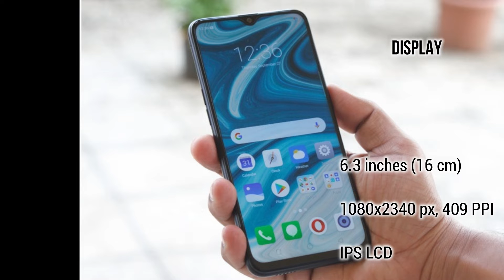Realme 3 Pro best Smartphone, First look, Price , Camera , Full Specifications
Dosto iss video mei Realme 3 Pro full specifications aur features dekhne ko milega .